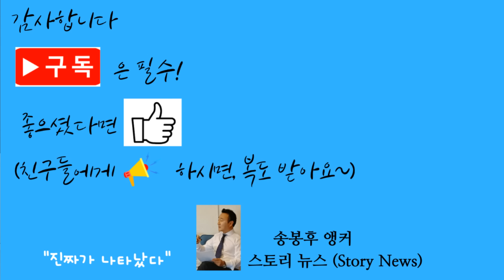스토리뉴스[4/30] PRP주사 잘못맞고 에이즈 걸려, 남편 살해한 한인여교수 판결, 대형업체 당일배송 경쟁, 아마존 당일배송 확대, 한인경비업체 무허가, 우크라이나 할배부대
[보너스뉴스] '간추린 주요소식' --- 남편을결박한뒤 살해했던 한인여교수에게 법원이 징역25년형에 복역10년을선고했다. 댈러스카운티법원에서 진행된 형량공판에서 지난2020년2월 당시 41살이던 남편 남성우씨를 살해한혐의로기소된 심슨칼리지경제학과 조교수 박고운(45)씨에게 징역25년형이 선고됐다 또,판사는유가족에게15만달러를배상하라고판결했다. 단,판사는과실치사,3급납치,가정폭력등의혐의를일부병합해달라는 피고측요청을 받아들여 복역기간을10년으로결정했다 유가족은 판사가 형량을선고하자 울부짖으며 판결을받아들이지 못하는모습을보이기도했다. LA한인경비업체중 절반이상이 사설경비사업 라이선스가 취소됐거나 중지된것으로나타났다. 앞서 지난24일 한남체인의 69세 한인경비원이 강도용의자의 칼에찔려 중상을당한가운데, 한인경비업체들의 부실한 운영실태가 타운에경종을울리고있다. LA한인경비업체는 대략 35개로집계됐다. 그중31곳은 한인타 운에위치한업체들이었다. 경비업체들에 라이선스를발급하는 주정부 보안조사국 웹사이트를통해 조회한결과 그중에 정상적인라이선스를가진곳은 단13곳이었다. 정상적으로 영업중인업체로는 ‘가주프로라이언트’, ‘DM’, ‘미주’ ,‘사이구’, ‘세븐스타’, ‘에버가드’, ‘에이펙스’, ‘초이스’ ,‘팬암’ ,‘프리미어가드’ ,‘한미’ ,'S&E' ,'B& B' 경비회사등이있었다. 다른13은라이선스가취소된상태였는데 라이선스가취소된업소중상당수는 폐업한상태로추정된다. 하지만일부업소들은라이선스가취소됐음에도 버젓이정상영업을 하는것으로도 알려졌다. 경기도는 지난 28일 수원컨벤션센터에서 김밥축제인 '제1회 경기미로 만드는 K-푸드 김밥대전'을 개최했다. 최근 김밥이 세계적으로 관심을 받는 가운데 올해 처음 열린 이번 행사는 창의적 김밥 개발로 김밥을 세계적 K-푸드로 확산하기 위해 마련됐다. '밥맛 좋은 경기미로 만드는 세계인의 김밥'이라는 주제로 경기도가 주최하고 도농문화콘텐츠연구회가 주관한 이번 행사에는 참가 신청한 내·외국인 98개팀 가운데 29개팀이 본선에 진출해 경연을 펼쳤다. 이 가운데 '된장 열무 누룽지 김밥'을 요리한 이나영 씨 팀이 독특한 아이디어와 상품화 가능성을 인정받아 대상을 받았다. 이외에 '호박잎 장조림 김밥', '코코넛크런치 김밥' 등 경기도 농산물을 활용한 이색 김밥들이 수상작으로 선정됐다. 특히 '수원 왕갈비 김밥' 쿠킹 클래스는 영화에서 화제가 된 소재로 외국인들의 높은 호응을 얻었고, '이천 한우 취나물 김밥', '포천 사과치즈 김밥', '여주 참외 장아찌 표고 김밥' 등 지역 농산물을 재료로 한 이색 김밥 시식 행사도 진행됐다. 강원도 원주시가 시청을 방문한 풀러턴 시(市) 대표단과 정책간담회를 했다. 프레드 정 부시장을 비롯한 풀러턴 시 대표단은 이날 의료기기 분야 등 원주기업의 미국 진출 지원과 문화교류, 학교 간 연계 협력 사업 등을 논의했다. 원주시는 이번 방문을 통해 원주시가 선도적으로 출범한 역이민 정책인 '컴 온 원주프로젝트'를 효율적으로 추진할 기회가 될 것으로 기대한다. 풀러턴 시에는 한인 1만7천여명이 거주하고 있다. 원강수 원주시장은 "한인 인구 비율이 상대적으로 높고 미국 내 상위권 초중고와 대학교 등 우수한 교육 인프라와 다양한 주거·산업·문화 시설 등을 갖추고 있다"며 "다방면에 걸쳐 교류 협력이 이어질 수 있기를 기대한다"고 말했다.
미국에서 쇼핑 배송을 둘러싼 경쟁이 치열해지고 있는 가운데 세계 최대 전자상거래 업체의 1일 배송률이 한층 업그레이드됐다.      아마존은 지난 1분기 미국 내 60개 대도시에서 멤버십인 프라임을 통해 주문한 상품의 약 60%가 당일 또는 다음날 도착했다고 밝혔다.      이는 지난해 2분기 약 50%보다 10%포인트 증가한 것으로, 아마존의 '1일 배송'이 더 빠르고 확대되고 있다는 것을 의미한다.     아마존은 배송 속도 경쟁이 치열해지면서 배송 시간을 2일에서 1일 이내로 줄이는 데 막대한 자금과 자원을 쏟아부었다.     이를 위해 창고 및 배송 네트워크를 개편해 하나의 창고에 집중된 방식에서 벗어나 전국에 8개의 거점 창고를 두는 체제로 전환했고, 2019년부터 대도시를 중심으로 전국에 55개 이상의 당일 배송 센터를 설립했다.  축구장 26개 크기의 이 센터에는 각 도시에서 가장 많이 팔리는 상품을 선별해 보관하고 있다.       아마존은 당일 및 다음날 배송을 표준으로 만들기 위해 향후 몇 년 내에 미국 내 당일 배송 시설을 두 배로 늘릴 계획이다.      앤디 재시 최고경영자(CEO)는 이달 초 주주들에게 보낸 서한에서 "고객들에게 주문 상품을 빠르게 전달하면서 고객들은 쇼핑을 위해 아마존을 선택한다"며 "지난해 4분기 필수품 사업이 전년 대비 20% 이상 상승했다. 우리의 일상 필수품 사업이 얼마나 빠르게 성장하고 있는지를 보여준다"고 썼다.       업체 간 빠른 배송 경쟁이 치열해지면서 아마존의 라이벌인 월마트는 드론을 이용해 30분 이내에 상품을 배송하는 서비스를 시작했고, '타깃'은 지난달 35달러 이상 주문 시 한 시간 이내에 당일 배송을 제공하는 새로운 프로그램을 시작했다.
존 아퀼리노 미국의 인도태평양 사령관이 중국의 점진적 역내 세력확장 전략의 위험성을 경고하고 나섰다.     북한의 미사일 발사를 우려하며 특히 북한과 러시아의 협력관계 강화에 큰 경계심을 드러내기도 했다.         아퀼리노 사령관은 파이낸셜타임스 인터뷰에서 군사행동 강화를 통한 최근 중국의 긴장고조를 '끓는 물 속 개구리'(boiling frog) 전략으로 규정했다.     '끓는 물 속 개구리', 즉 boiling frog란, 물의 온도가 조금씩 조금씩 높아지지만 워낙 서서히 변화하는 온도때문에 그 물속에 있는 개구리는 물이 뜨거워지기 시작함에도 불구하고 삶아져 죽어가는 순간까지도 물밖으로 뛰쳐나가야한다는 의식을 하지못한다는 비유적인 표현이다.       아퀼리노 사령관은 "중국이 점점 더 공격적이고, 점점 더 대담해지고, 점점 더 위험해지고 있다"며 긴장수위를 서서히 끌어올림으로써 궁극적인 위험을 과소평가하게 만들 수 있다고 주장했다.      아퀼리노 사령관은 5월 초 새뮤얼 파파로 제독에게 지휘봉을 넘기고 퇴임한다.       그는 임기에 자신을 가장 긴장시킨 사건을 묻자 2022년 8월 당시 낸시 펠로시 연방 하원의장의 대만 방문을 꼽았다.    중국이 펠로시 의장의 방문을 미국의 대중국 외교 정책의 중대한 변화로 잘못 해석했다는 게 아퀼리노 사령관의 주장이다. 당시 중국 소셜미디어에는 펠로시 의장이 탄 비행기를 격추해야 한다는 요구가 나오기도 했다.     그는 "중국이 오해로 인해 실제 해로울 수 있는 행동을 할 수도 있다고 걱정했다"고 말했다.    아퀼리노 사령관은 지난해 북한이 그동안 누적된 횟수보다 더 많이 미사일을 발사한 것에 대한 우려도 제기했다.     그는 북한과 러시아의 협력, 중국과 러시아의 관계 심화를 면밀히 주시하고 있다면서 "믿을 수 없을 정도로 우려스럽다"며 "우리 모두가 물이 끓고있는데도 죽어가면서 그걸 모르는 보일링 프로그가 되선 안될것"이라고 강조했다